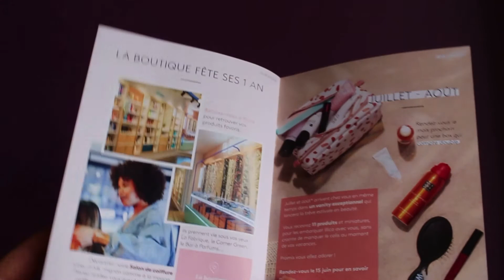Birchbox juin 2018. Blissim box ex Birchbox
Birchbox juin 2018! Enfin arrivée! Et j'ai déjà des favoris la dedans!

Box contient :

❤️Merci Handy Namaste shampoing sec
❤️Polaar fluide solaire 30 UVB
❤️Sampar Cosmakeup
❤️Makeup sponge